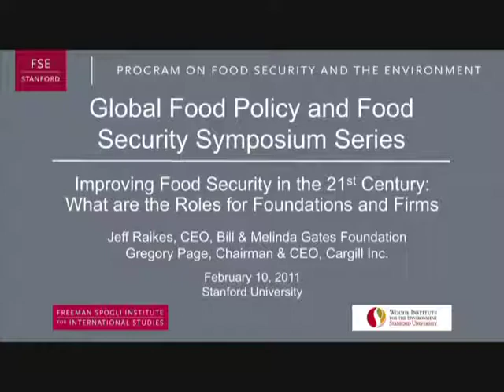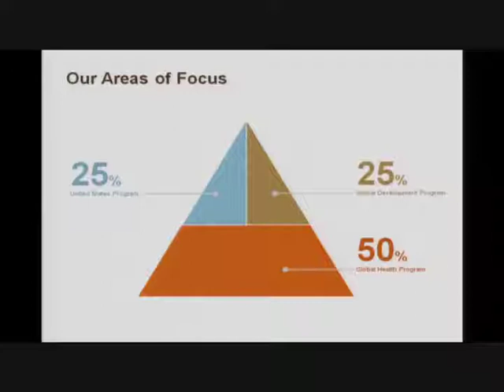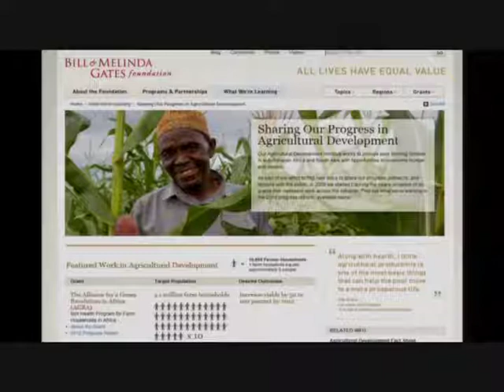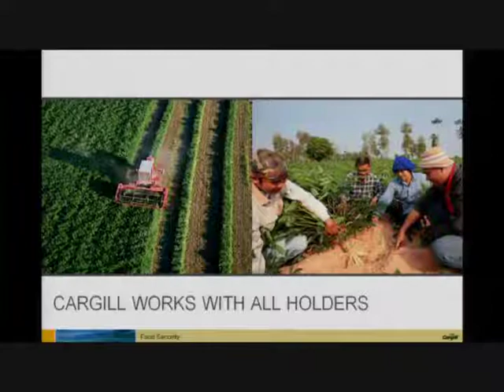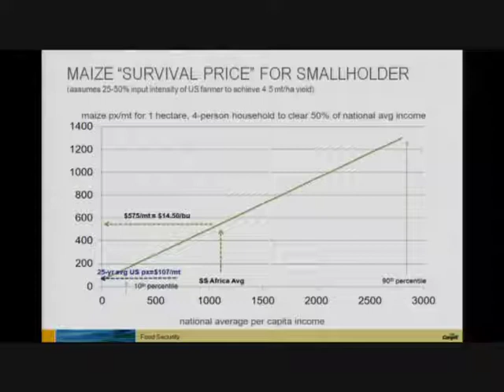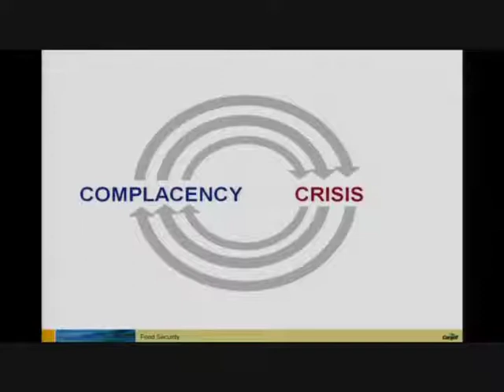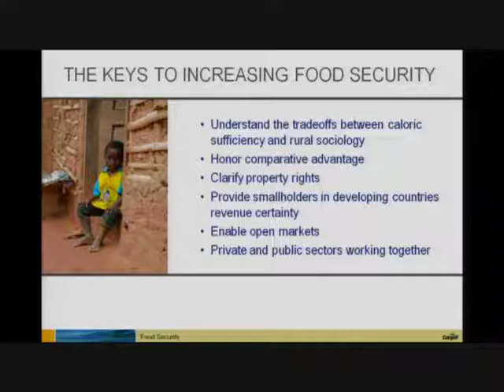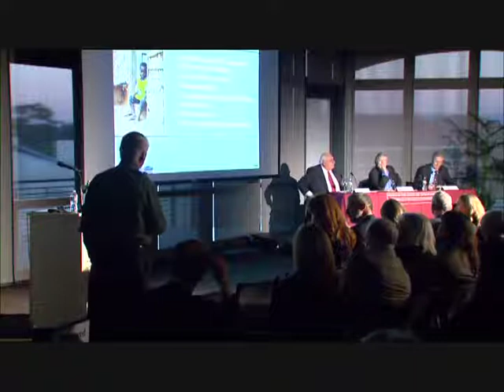Improving Food Security in the 21st Century: What are the roles for firms and foundations?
Jeff Raikes (CEO, Bill & Melinda Gates Foundation) and Greg Page (CEO, Cargill) present their views on global food security and the roles of the private sector and foundation community at Stanford's Center on Food Security and the Environment's inaugural Global Food Policy Symposium series. The Global Food Policy and Food Security Symposium Series is a two-year, twelve-lecture series on pro-poor growth and food security policy.